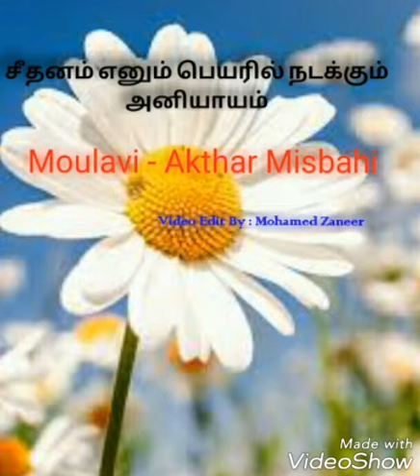சீதனம் எனும் பெயரில் நடக்கும் அனியாயம் Moulavi - Akthar Misbahi